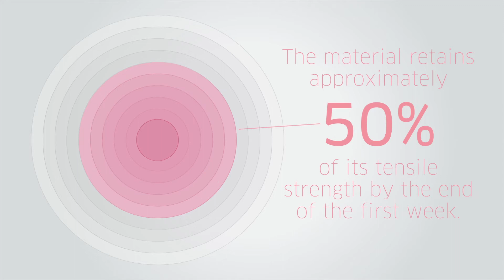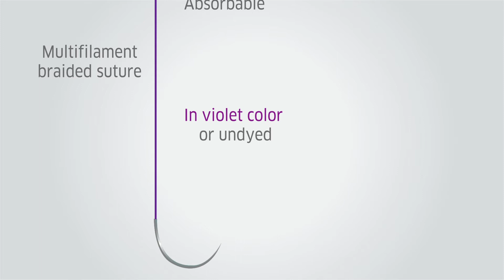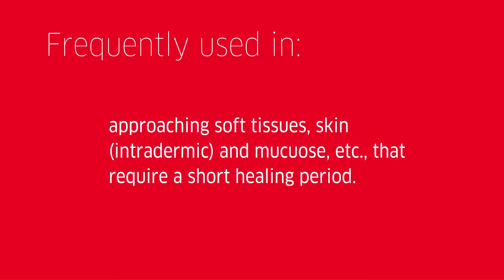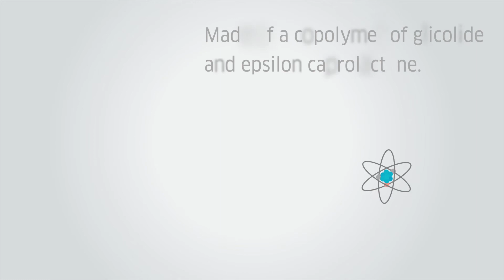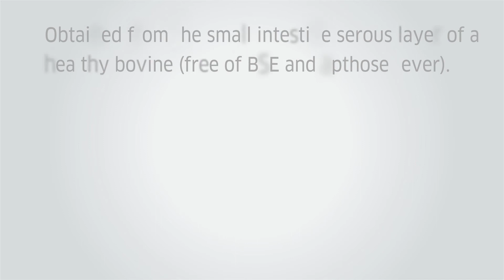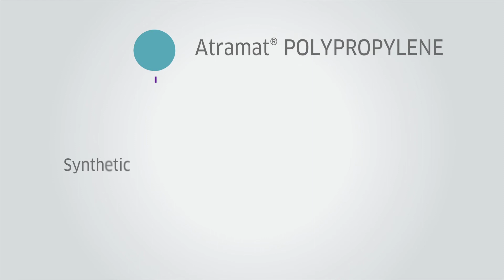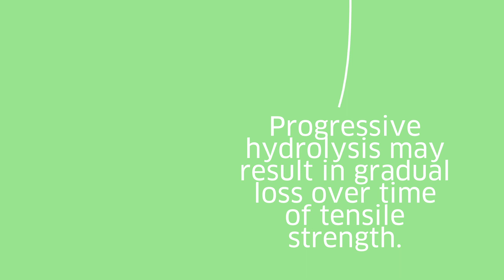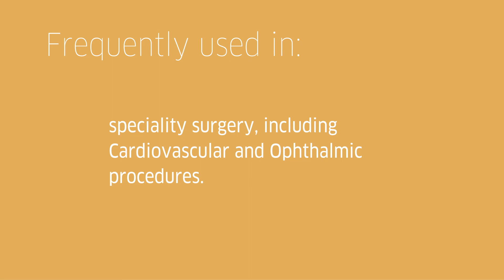About our Products | Atramat®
THE CONTENTS AND IMAGES SHOWN HERE ARE THE PROPERTY OF INTERNACIONAL FARMACÉUTICA, S.A. DE C.V., AND ARE DESIGNED TO BE USED EXCLUSIVELY FOR PROMOTIONAL AND DEMONSTRATIVE PURPOSES.  UNDER NO CIRCUMSTANCES SHOULD THEY BE USED AS A MEDICAL REFERENCE.  ALWAYS CONSULT A MEDICAL PROFESSIONAL PRIOR TO USING THIS OR ANY MEDICAL PRODUCT.  INTERNACIONAL FARMACÉUTICA, S.A. DE C.V. PROVIDES THIS MATERIAL FOR THE EXCLUSIVE USE OF OUR DISTRIBUTORS AND OTHER PERSONS AUTHORIZED BY THE COMPANY IN ACCORDANCE WITH THE TERMS AND CONDITIONS ESTABLISHED BY THE COMPANY.  INTERNACIONAL FARMACÉUTICA, S.A. DE C.V. CANNOT ACCEPT LIABILITY FOR DAMAGES CAUSED BY MISUSE OF ITS PRODUCTS OR OF THIS PROMOTIONAL MATERIAL.